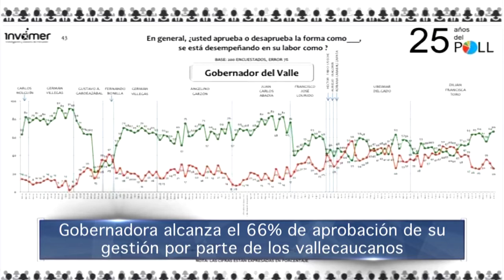Gobernadora alcanza el 66% de aprobación de su gestión por parte de los vallecaucanos